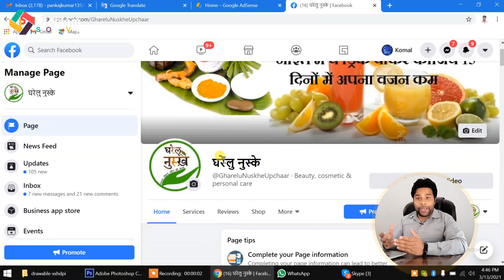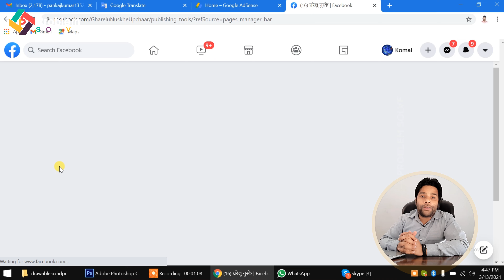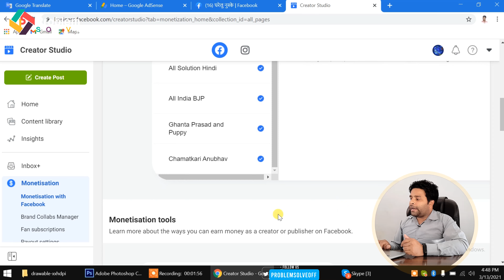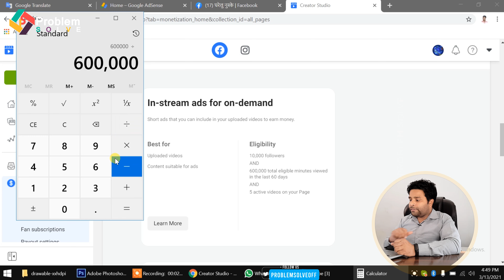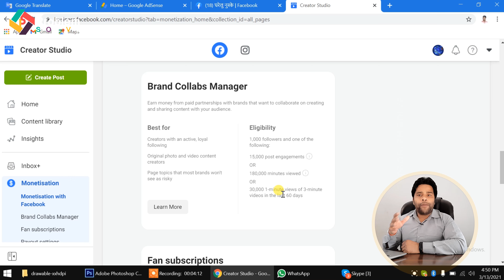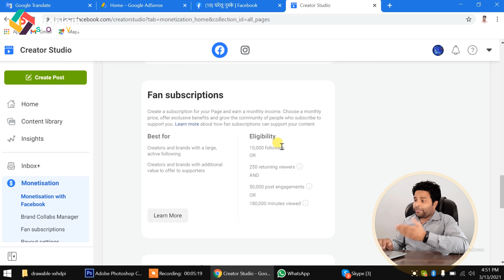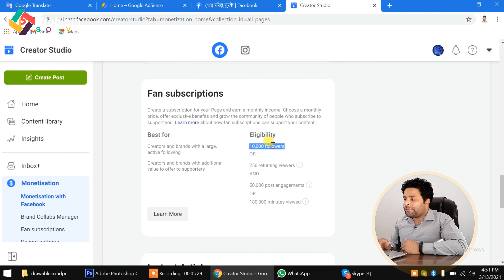Facebook monetization update 2021|How to monetize Facebook page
🔥My Youtube Gears / Devices & Equipements:

1. My HD Camera
2. My Microphone
3. My Studio Lights
4. My Laptop
5 . My Tripod
6 . My Smartphone
7 .My Studio Green screen